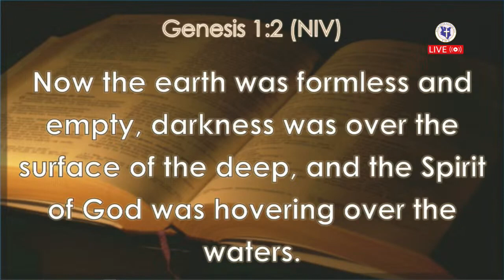Musyoka Musyoki//Greater Works